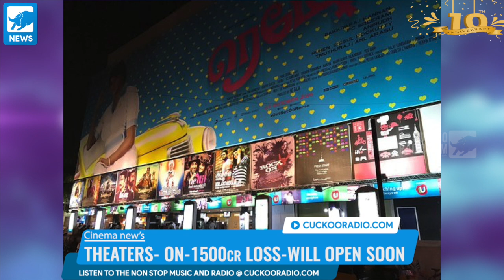KOLLYWOOD TOO.. | A R. RAHMAN | NATARAJAN | SURIYA MOVIES WILL NOT BE RELEASED IN THEATERS